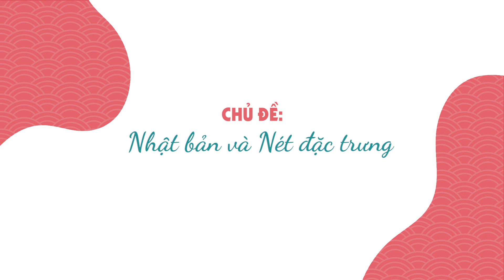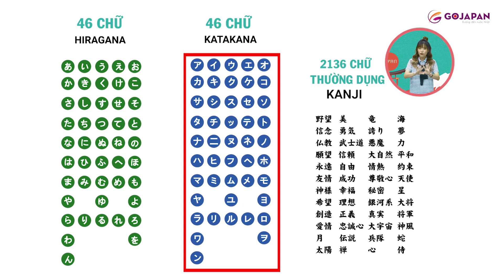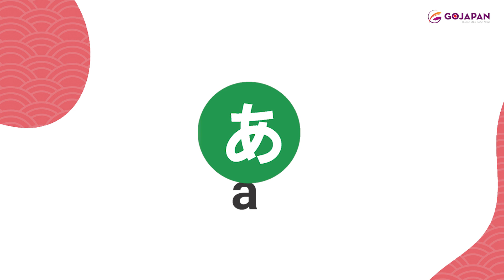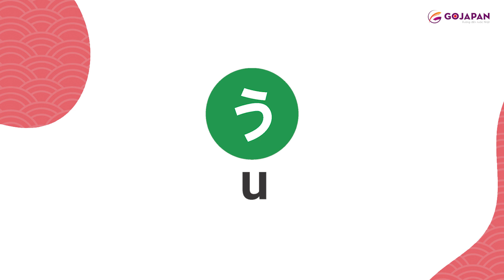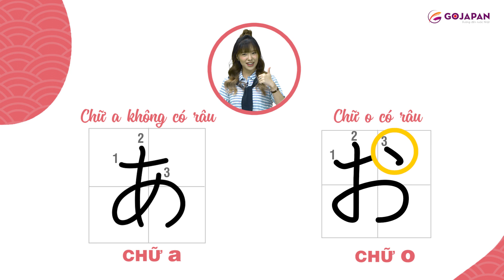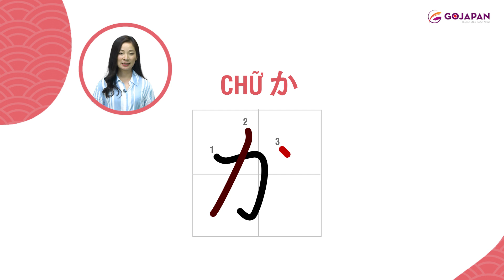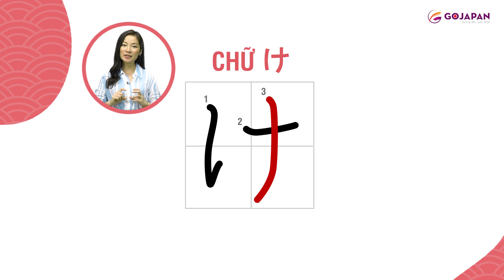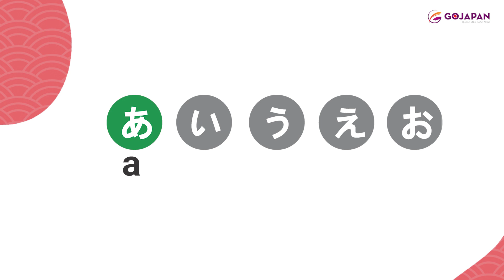Bài 1: Nhật Bản với hàng A và Ka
HỌC BẢNG CHỮ CÁI TIẾNG NHẬT – PHƯƠNG PHÁP SIÊU HIỆU QUẢ